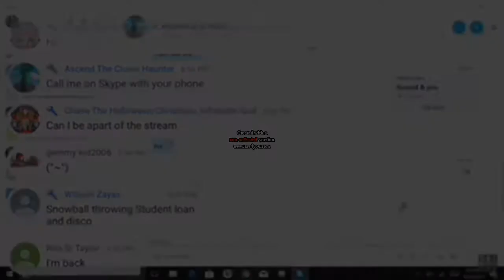[YTPMV] SHUT UP DISCORD! Csupo Scan (Now 41 Seconds)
Original Video by Firty Ash